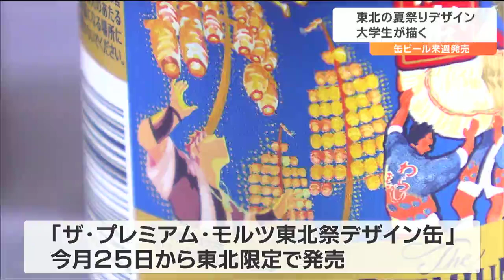「仙台七夕まつりやその時感じたことを思い出すきっかけに」ザ・プレミアム・モルツ東北祭デザイン缶発売へ デザインされた東北6県の祭りは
大学生が東北6県の夏祭りをパッケージに描いた缶ビールが来週から発売されるのを前に発表会が開かれました。6月25日から東北限定で発売されるのは、「ザ・プレミアム・モルツ東北祭デザイン缶」です。東北6県の代表的な祭りが描かれていて、宮城からは「仙台七夕まつり」の吹き流しがあしらわれています。デザインを担当したのは山形市にある東北芸術工科大学の学生6人で、3、4年生を中心に応募があった30の案の中からコンペで選ばれました。仙台七夕まつりをデザイン　東北芸術工科大学3年鎌田楓月さん（仙台市出身）：「今まで行った仙台七夕まつりの思い出や、その時感じた感情を思い出すきっかけになってほしい」サントリーは2017年から東北限定缶を発売していて、大学生との連携は4回目です。「東北祭デザイン缶」は数量限定で6月25日から東北各地のスーパーや酒店などで購入できます。デザインされた東北6県の祭り
・青森ねぶた祭（青森県）　・盛岡さんさ踊り（岩手県）
・仙台七夕まつり（宮城県）・秋田竿燈まつり（秋田県）
・山形花笠まつり（山形県）・福島わらじまつり（福島県）